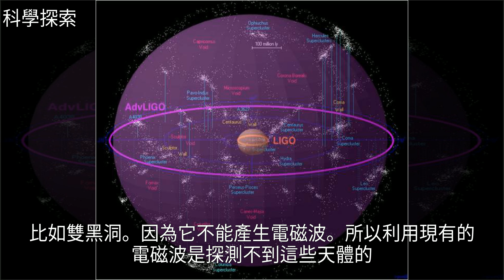探測到引力波意味著什麼？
探測到引力波意味著什麼？探測到引力波意味著什麼？宇 宙 , 黑 洞 , 伽 利 略 , 星 際 穿 越 , 探 索